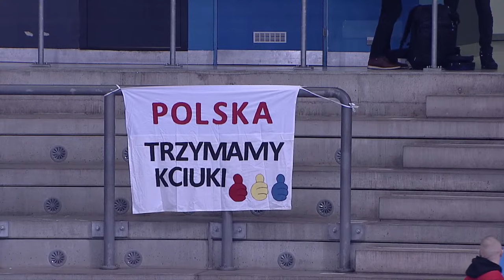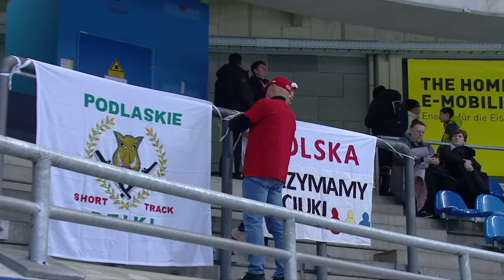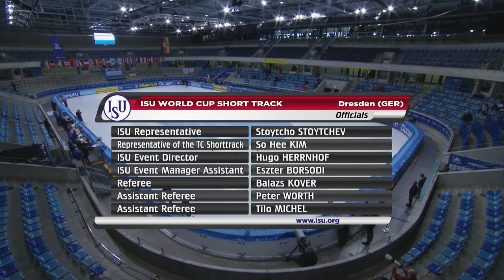LIVE | Qualifying session | Dresden 2024